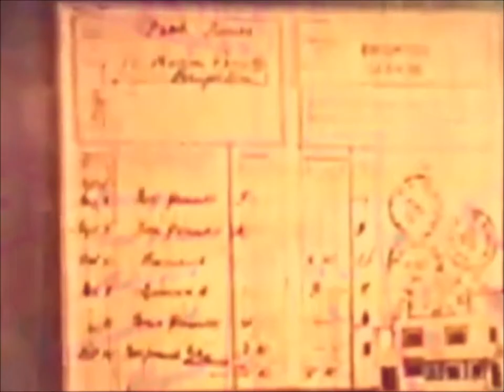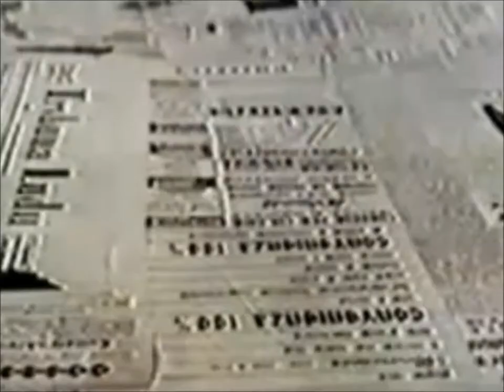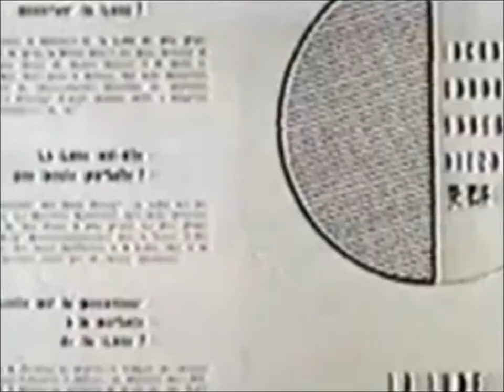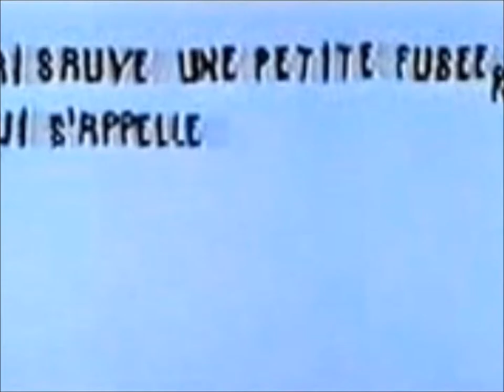DAHGA BLOOM - NO CURTAINS (FULL ALBUM)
1. Supa 00:00
2. Put It On The Table 03:54
3. Wampum / Rotted Man 08:24
4. Allah Long 17:43
5. Space is the Place 20:34
6. Adolf Hipster 23:58
7. ZUUZUU 26:32
8. I Don't Know 29:49
9. Born to be Brown 33:16

Here comes Dahga Bloom's new record No Curtains: psychotic sonics from the "other side" of the Orange County tracks. This psychedelic quintet aims straight for the head with undulating rhythms at full throttle.

The term psychedelic is being thrown around a lot these days. Sometimes this label is applied to long-form blues jams that mellow out into some stoner epiphany. Dahga Bloom's brand of "psych" blasts straight into the stratosphere from the word Go, bypassing all the KB haze and good vibes. On the album opener "Supa" the BPM's are high as the Bloom turbocharge their capsule into the center of the sun, dodging space trash along the way. The frenetic pace and Lucas Drake's scratchy, driving vocals might make you reconsider the wisdom of this journey. However, by the time your reach the album's first single, "Space is the Place," the anxiety has dissipated. Euphoria and enormous beats hold sway.

The OC Weekly recently voted Dahga Bloom the best live band of 2013, stating that "the frenzy they conjure around them -- akin to that of snake charmers in a pit of vipers... makes every set truly memorable. Paying their dues for years in OC has earned them the kind of respect and trust that ultimately convinces you to lose your bullshit too-cool pose for the duration of the performance, strip off an article of clothing, and do exactly as they say." The band will be performing this spring at Psycho De Mayo, the Austin Psych Fest and numerous shows on the west coast.